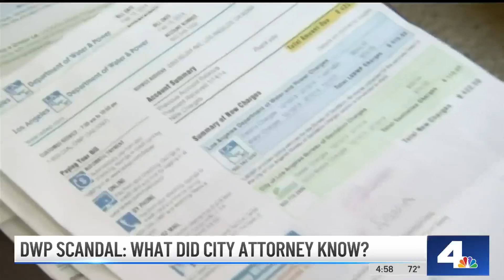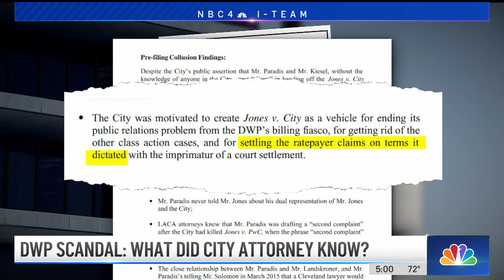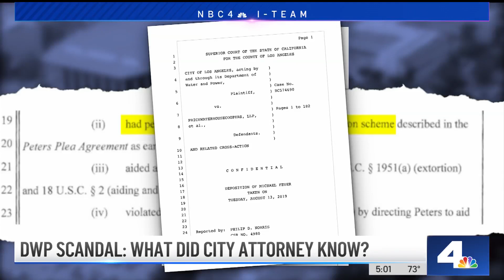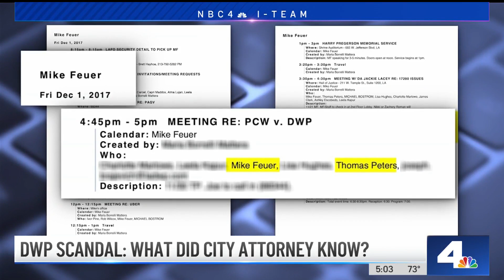DWP Scandal: What Did the Los Angeles City Attorney Know? | NBCLA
LA City Attorney Mike Feuer was scheduled to participate in a December 2017 meeting that’s been revealed as a key moment in the extortion prosecution of one of Feuer’s former top deputies. The discovery is part of a widening federal investigation into allegations of corruption at the Department of Water and Power amid the utility’s excessive billing debacle, according to records obtained by NBC4’s I-Team.

Eric Leonard reports for the NBC4 News on Monday, April 4, 2022.

About NBCLA